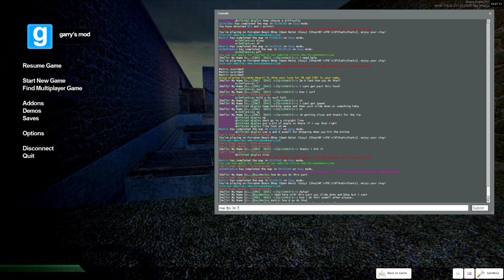Easy Garry's Mod Simple Bhop Tutorial 2024 | Simple & No Binds!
Old but gold. I've recently gotten back into Gmod and even now I have people telling me they've seen my video for bhopping as I am playing on a server with them, awesome!